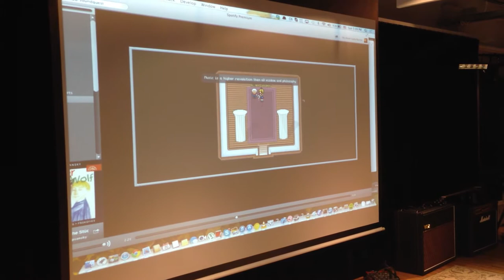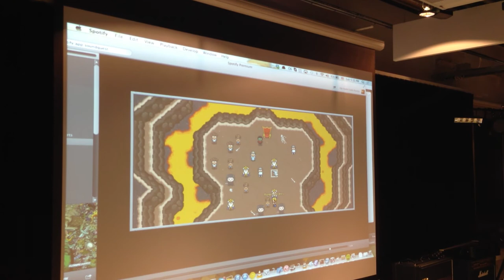Zelda + Spotify (soundrop)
From Music Hack Day Stockholm '13